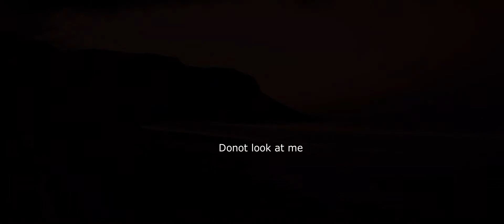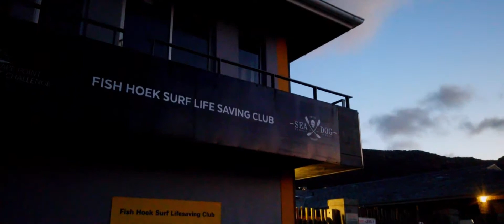An evening at Fish Hoek | DJI OSMO POCKET | odiatoka | Devi | CapeTown | South Africa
This is a short  cinematic video at Fish Hoek .Cape Town ,South Africa sea beach in the evening .It is a very nice beautiful clean sea beach to walk and get feel of the view and i am sure you will fell in love with the beauty and glittering night lights of the houses on the  mountain .